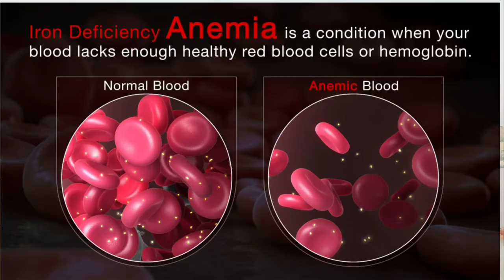Benefits of kale channe | benefits of black channe|home made protine |काले चने के फायदे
Benefits of kale channe |benefits of black channe |home made protine |kale channe के फायदे